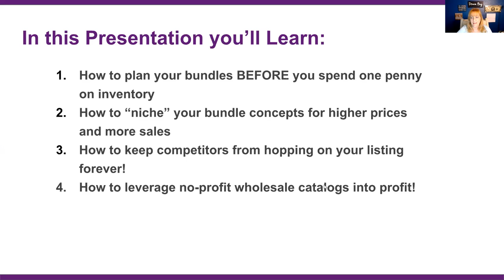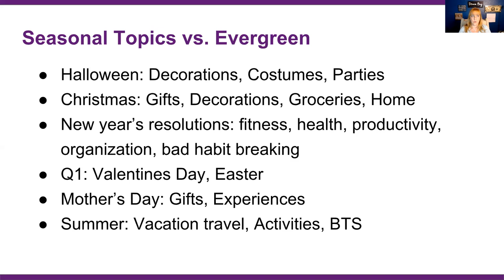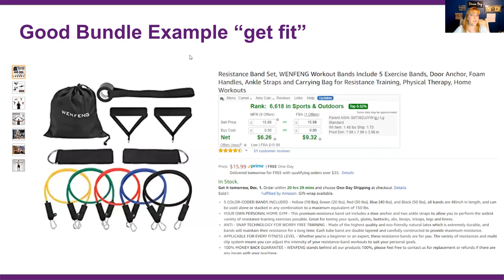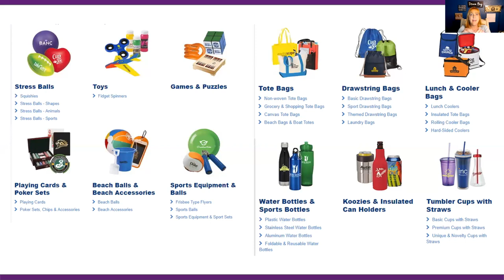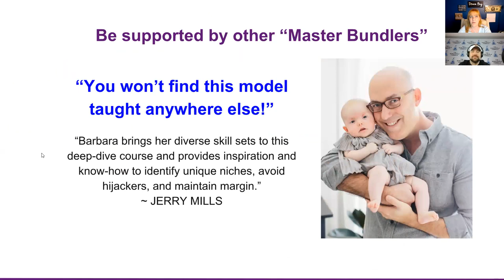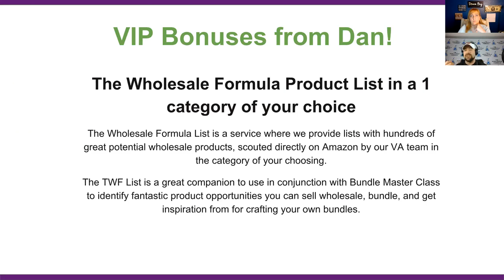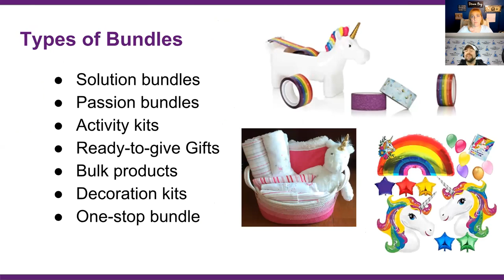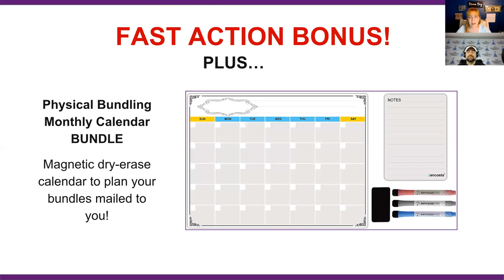Bundle Secrets Workshop with Dan Meadors of TWF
Join me and Dan Meadors as I share my 6-step approach to creating profitable bundles that sell year-round, and discuss seasonal bundling, GTIN exemptions, wholesale sourcing for your bundles, and most importantly...

How to identify and understand fanatical niche markets to sell your bundles to on Amazon.